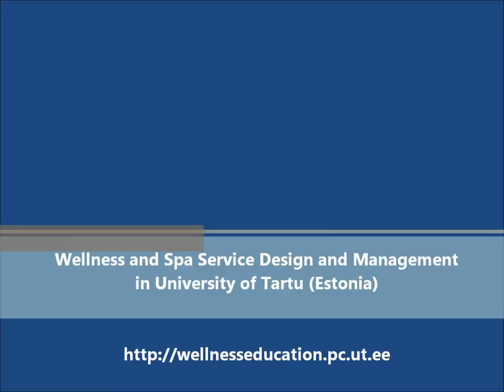Jay Kandampully about service management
Jay Kandampully (Ohio State University, visiting lecturer at University of Tartu talks about the importance of service management - managing services in any industry and learning service management.